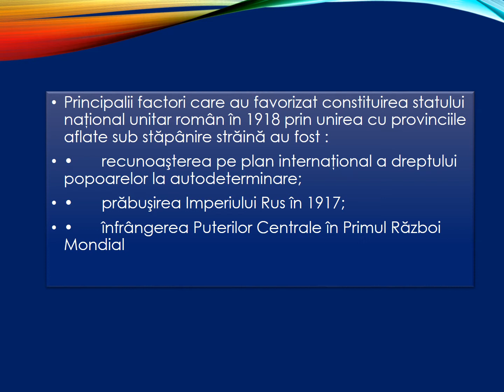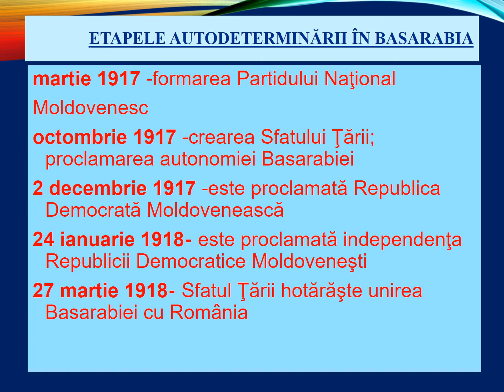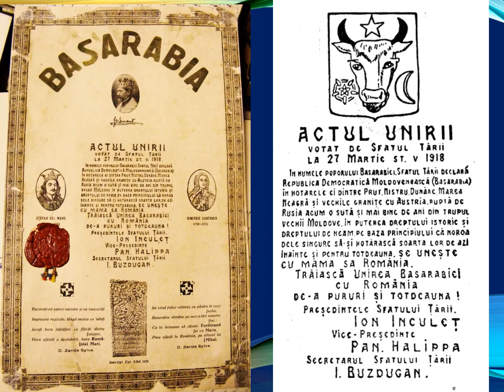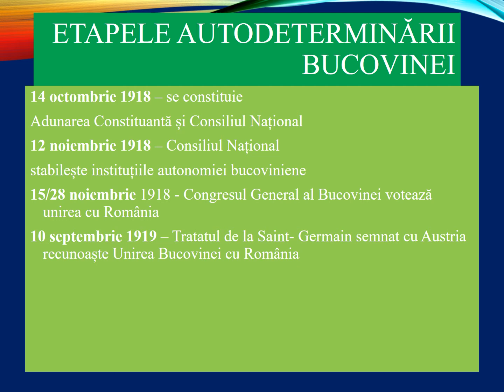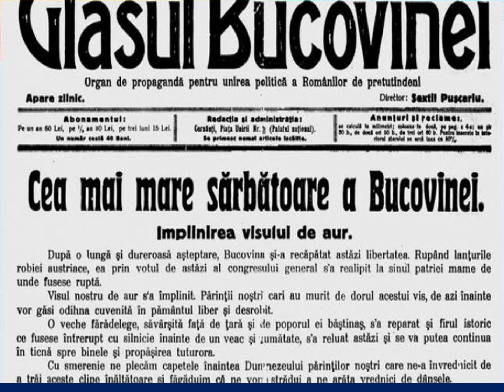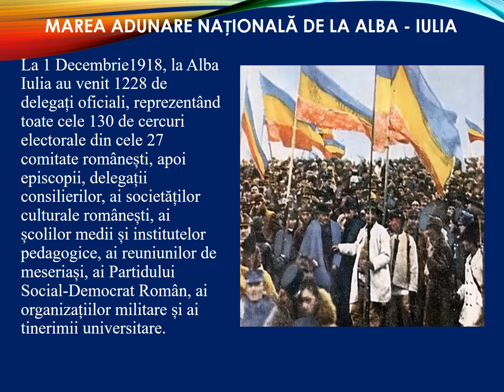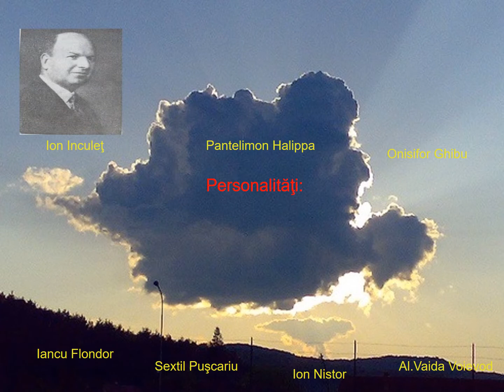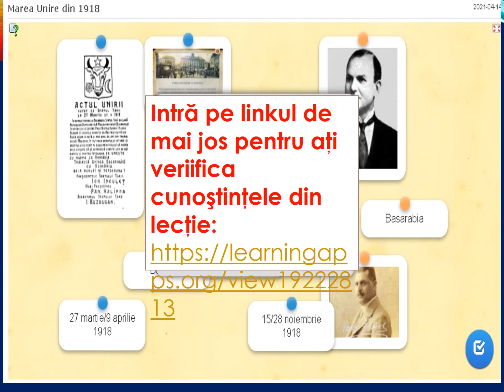Marea Unire din 1918